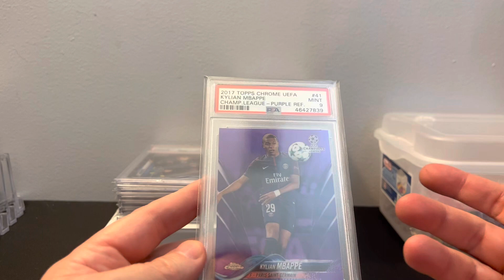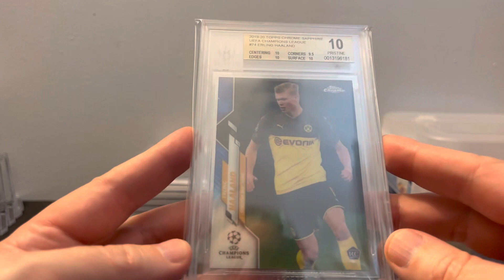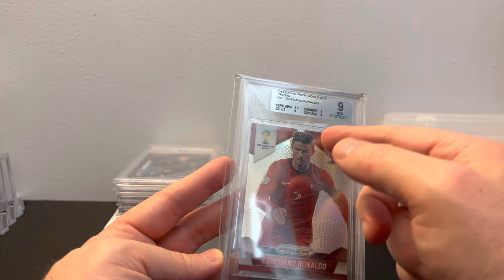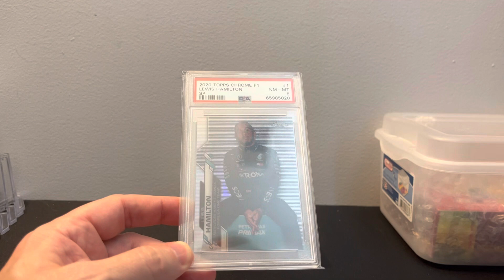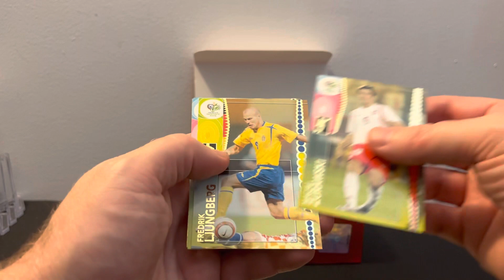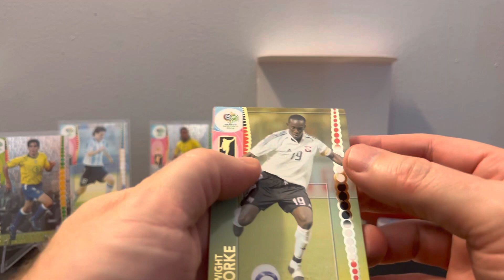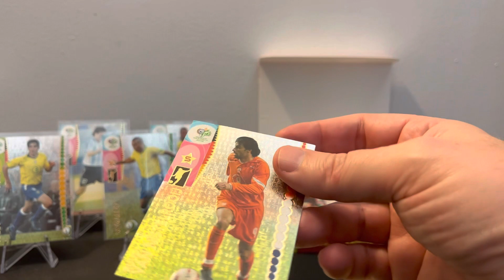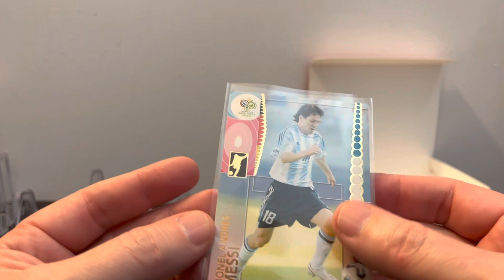1000 Sub Special: Top 30 Cards in my Collection and opening a box of 2006 World Cup Soccer 🙏🙏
It's been so much fun recording my collecting journey and I can only hope that some of my wins and losses can help people in their journey as well!